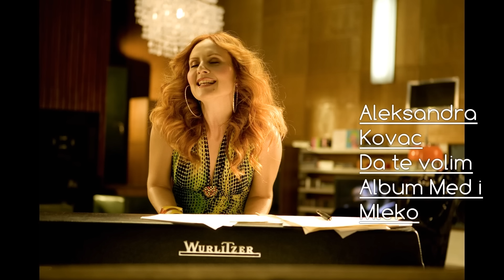ALEKSANDRA KOVAC - DA TE VOLIM